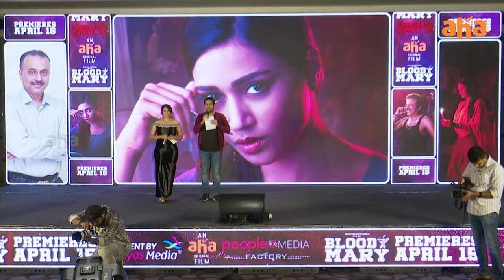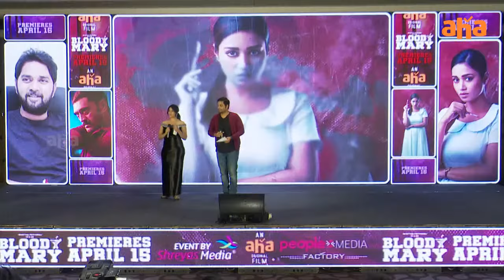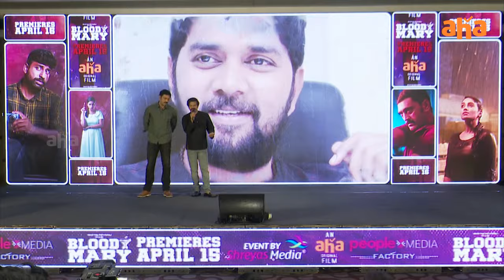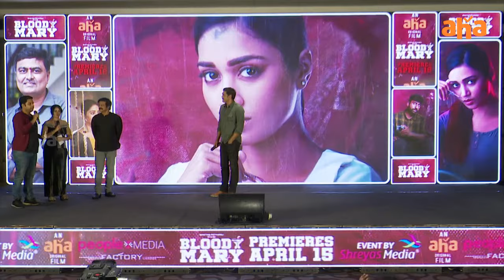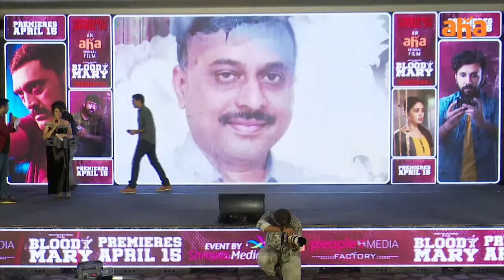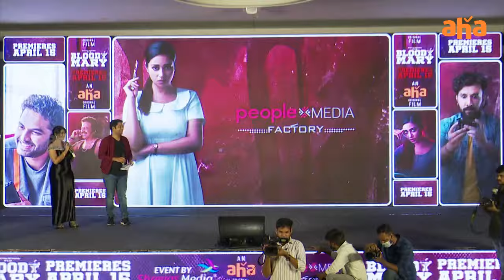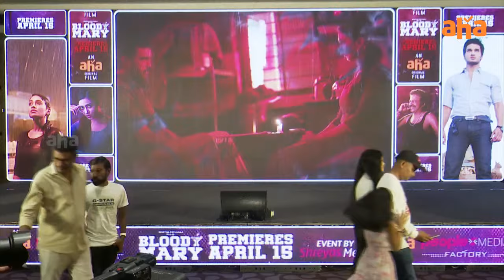Bloody Mary Trailer Launch Event Live | Nivetha Pethuraj, Chandoo Mondeti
Watch BloodyMary Trailer launch event live here from 5pm today.